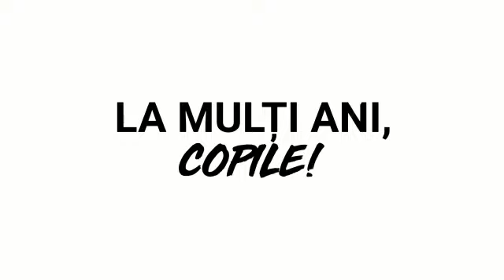Wednesday & Harry Potter - Animatori KinderFest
Oferim consultanta privind orice tip de eveniment destinat copiilor si impreuna putem crea momente unice si memorabile.
Echipa Animatori Kinderfest va pune la dispozitie zane si printese, super eroi din desenele preferate ale copilului tau, clovni nastrusnici, mascote si animatori pentru petrecerea copilului. Avem cea mai variata gama de personaje de poveste interpretate de animatori profesionisti.